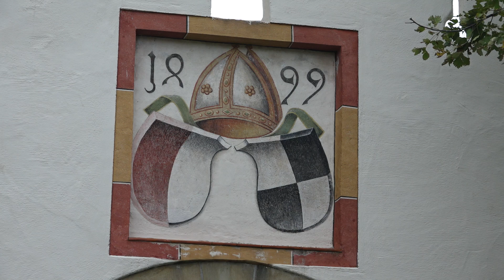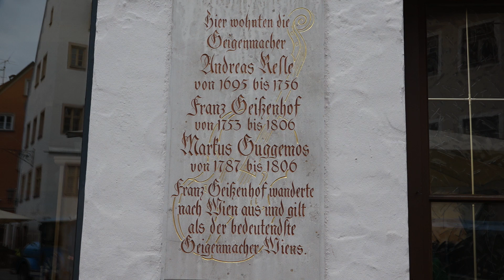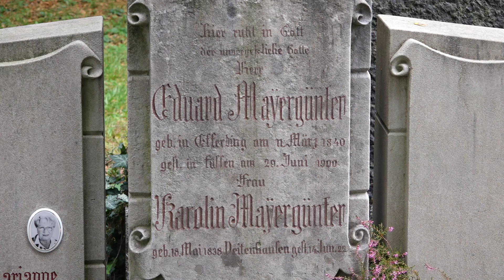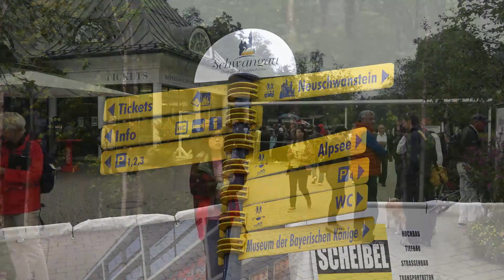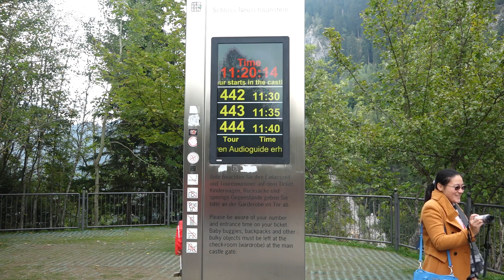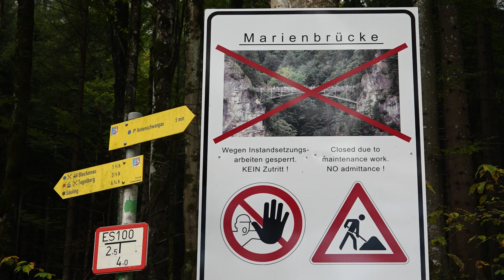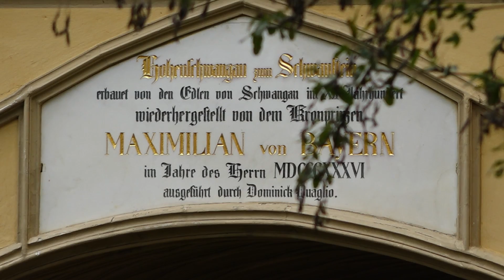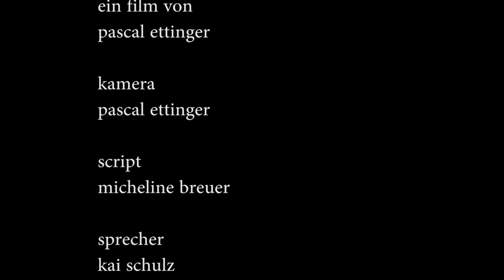Deutschland - Bayern - Allgäu - Füssen Altstadt und Schloss Neuschwanstein, Schwangau